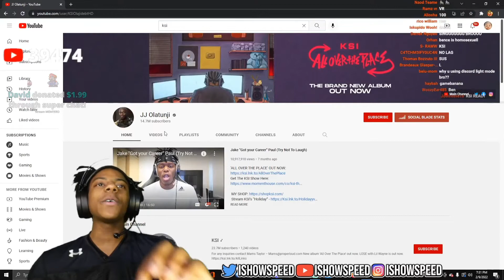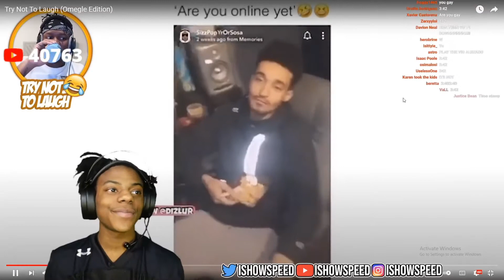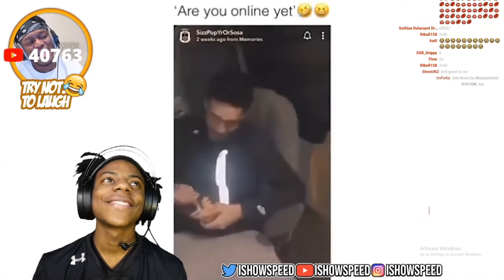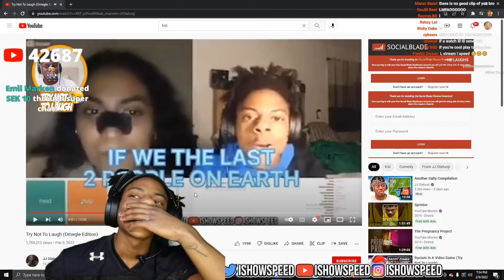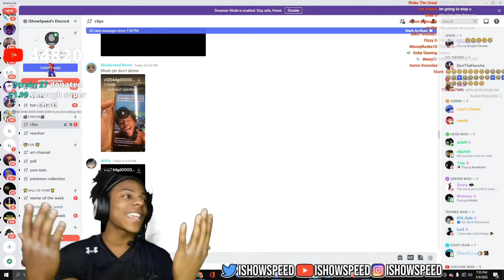IShowSpeed Reacts to KSI's Try Not To Laugh (Omegle Edition)